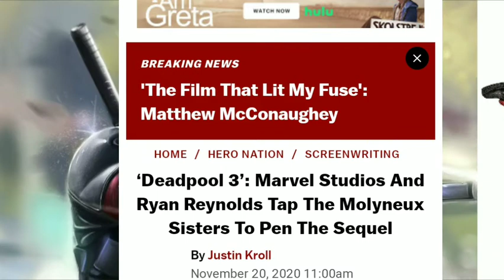Deadpool 3 Conform Release Date & 5 Major update by MRN Talks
1 like 10 time motivation

⋆⋆Editing With - inshot❤❤❤
Creativity and Inspiration Of the Artist Involved.

the Companies/Original-Artist(s)/Record-label(s).All
and is strictly done for a creative/promotional
purpose.*

©Marvel/Disney
©All Rights Credit Are Marvel Welt Disney
Cantain AmarinaEdit
Deadpool 3 trailer
 Deadpool 3 release date
Deadpool 3 release date 2020
Deadpool 3 full Movie

Deadpool 3 full movie in Hindi
Deadpool3 release date 2020
Deadpool 3 2020
Deadpool 3 Full Movie English
Deadpool 3 release date year